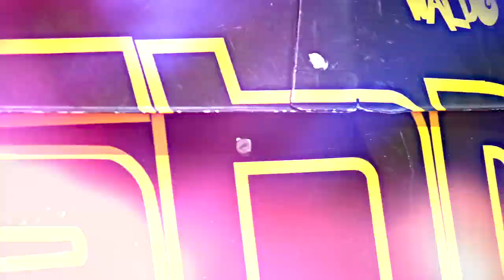Shompes Racing - Tormenta del Desierto 2012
Shompes Racing en la carrera "Tormenta del Desierto", Pista Luis "Loco" Sandoval 17 y 18 de Marzo de 2012, San José del Cabo, Baja California Sur. Producido por All Axxess Media, presentado por BajaSurRacing.com